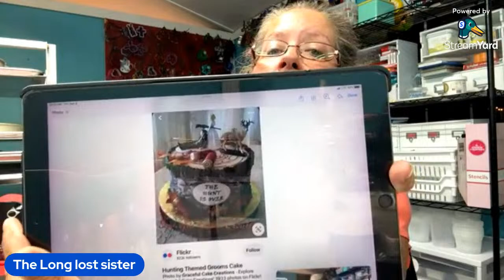Let’s chat! Sorry I’ve been MIA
Cricut Maker
Cricut Brightpad
Cricut Joy
Cricut Heat Press
Cricut Mini Heat Press
Cricut Hat press
Stanley tin snips
Surebonder glue skillet
Surebonder cordless glue gun
Surebonder cordless mini glue gun
Bostitch Booklet Stapler - One Finger, No Effort, Spring Powered, Long Reach Stapler - Silver (1610)
Art Institute Glitter Designer Dries Clear Adhesive Clear Glue Kit Bundle-3 Items 8oz,2oz and Metal Tip, Multicolored
Bow Maker for Ribbon, Holiday Wreaths,Wooden Wreath Bow Maker Tool for Creating Gift Bows, Party Decorations, Hair Bows, Corsages, Holiday Wreaths, Various Crafts(Double-Sided)

Zutter Bow It All 3.0
Zutter Bow It All 3.0 accessory kit
Miter shears
Desktop Vaccume
P3 Plier Staples
Bostitch plier stapler
50 pack 4” French Barrette